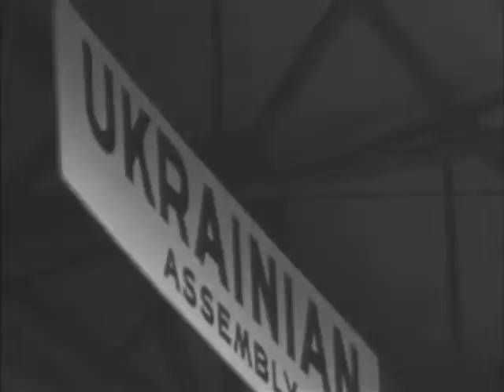INFORME DE LAS ASAMBLEAS